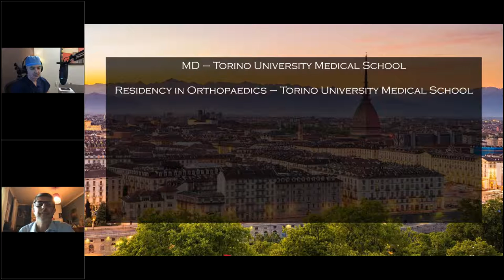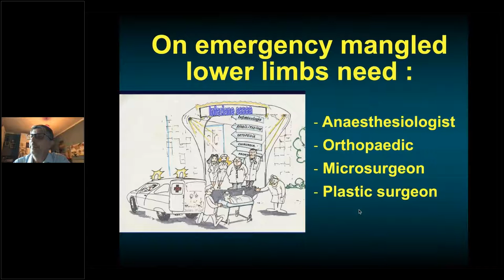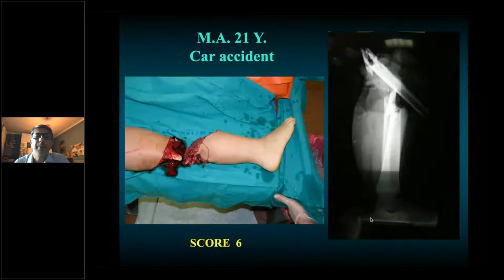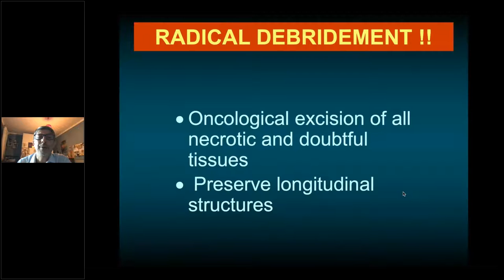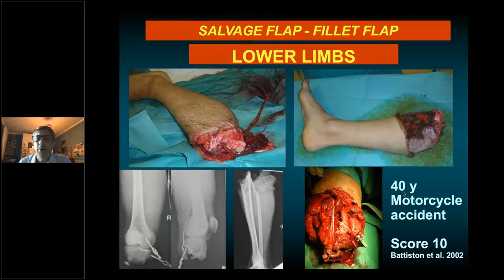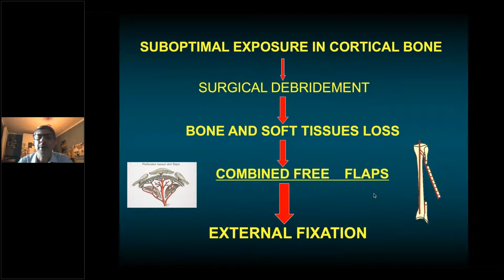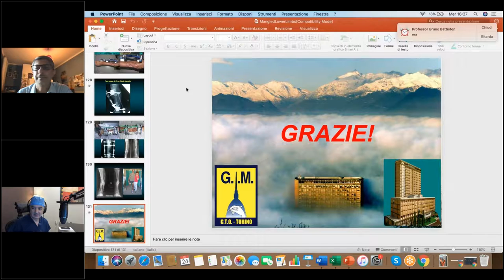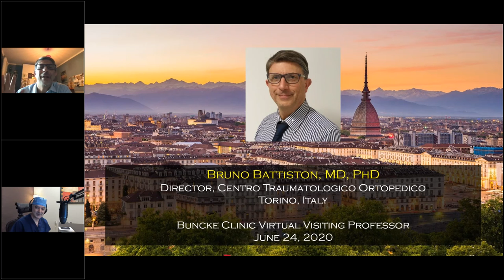Professor Bruno Battiston - Buncke Clinic Virtual Visiting Professor, June 24, 2020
Professor Battiston discusses salvage of the mangled lower limb.

for the entire Buncke Clinic Virtual Visiting Professor Series.